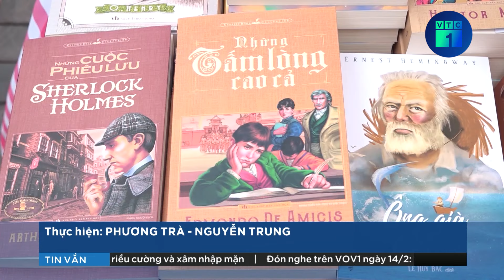Phố Sách Xuân Hà Nội với nhiều hoạt động lan tỏa văn hóa đọc dịp Tết | VTC1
VTC1 | Phố Sách Xuân Hà Nội với nhiều hoạt động lan tỏa văn hóa đọc dịp Tết
Phố sách Xuân tại Phố sách Hà Nội đến nay đã trở thành một nét đẹp văn hóa của Thủ đô mỗi dịp Tết đến, xuân về. Năm nay, bên cạnh việc bổ sung hàng nghìn đầu sách hay, được chăm chút kỹ lưỡng cả về nội dung và hình thức hay chủ đề sách Tết được chú trọng, thì phố sách cũng được trang hoàng rực rỡ thu hút hàng ngàn lượt du khách.